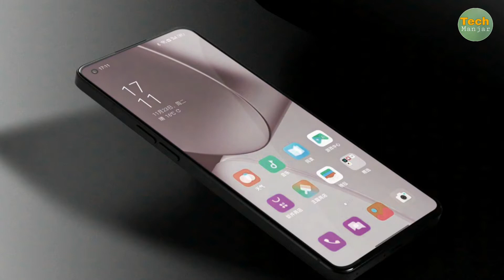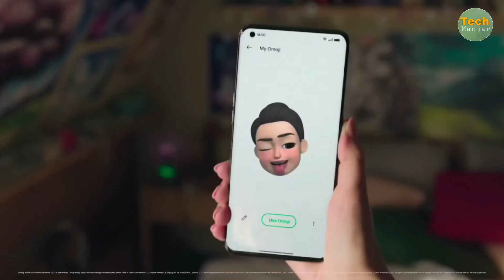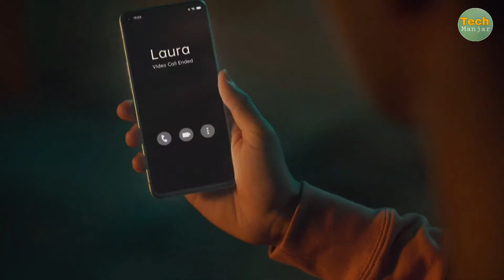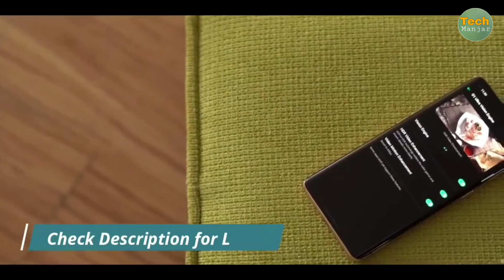OPPO A96 5G - First Look Official Launch & India Price Confirmed Specs Review oppo a96 unboxing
Oppo A Series New Upcoming Smartphone India Oppo A96 5G Budget Price India Oppo A96 Launch Confirmed by Oppo A96 Specification Oppo A96 Features oppo a96 Unboxing Oppo A96 Review Oppo A96 performance Oppo A96 Camera Setup Oppo A96 Launch Date India Oppo A96 Price Oppo A96 Complete information Oppo A96 Camera Test Oppo A96 Official Confirmed Details Oppo A96 First Look Design Reveal

Dil